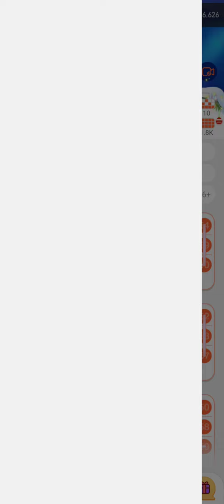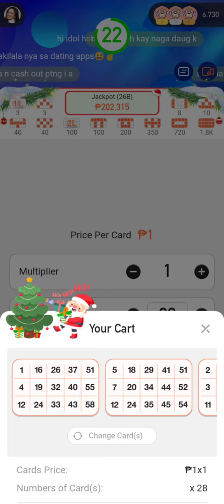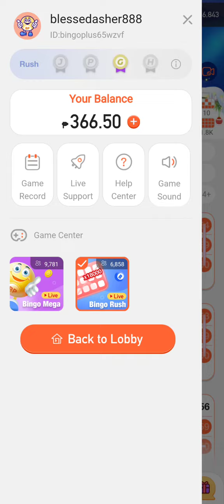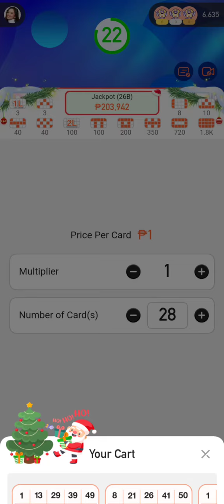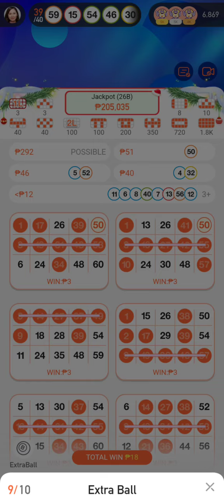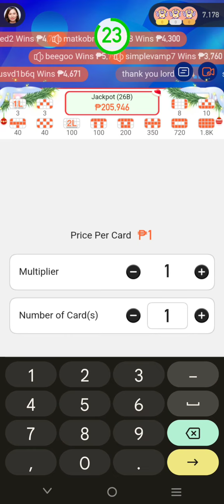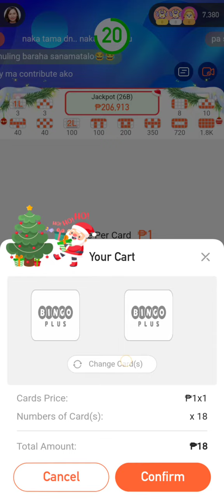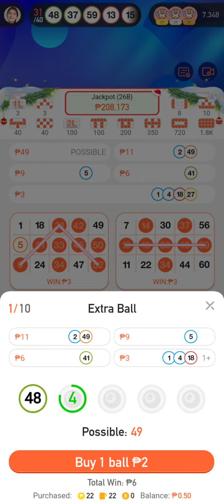Bingo Rush 500 pesos inabot ng isang oras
wag pumili ng card na isahang bagsak malamang pare pareho ang mga number na nakalagay hiwa hiwalay dapat pagpili